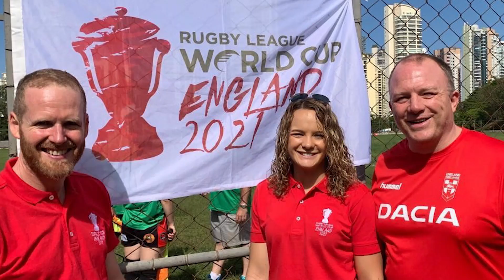B ReaL with Caitlin Beevers and Keara Bennett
In the first episode of their new series B ReaL, Rhinos Women's players Caitlin Beevers and Keara Bennett talk to their head coach Lois Forsell about her career, motherhood, injuries and the future of the women's game.